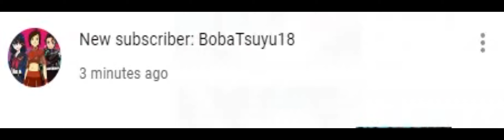My Reaction That BobaTsuyu18 Subscribed to me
*gasp* What if she sees my Madagascar spoof? And said I stole her character in spoof in another character, Holy Macro Pootienuts chickennuggets. I Think I gotta reboot the spoof before she finds out!